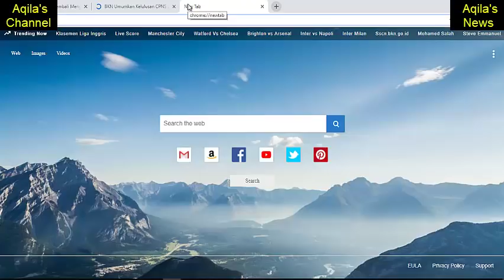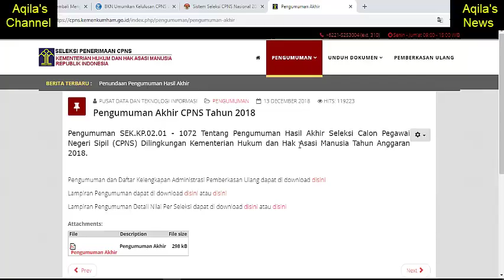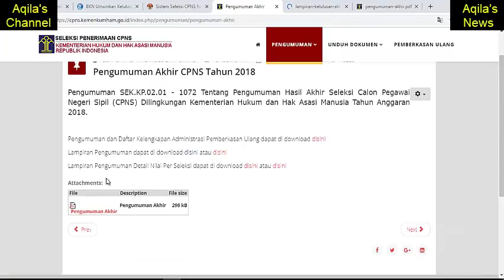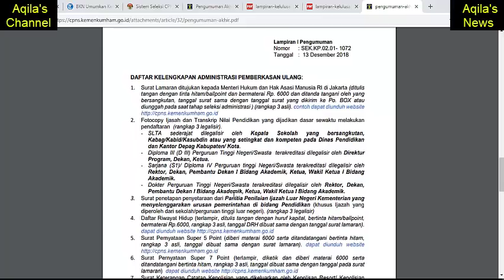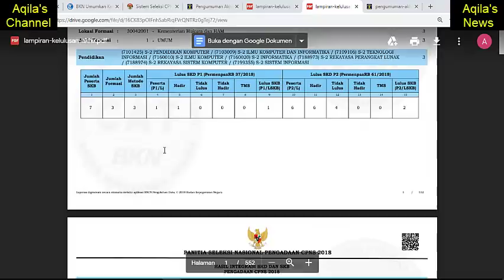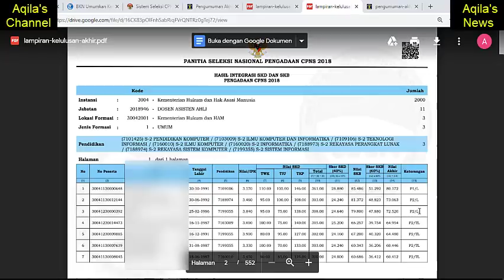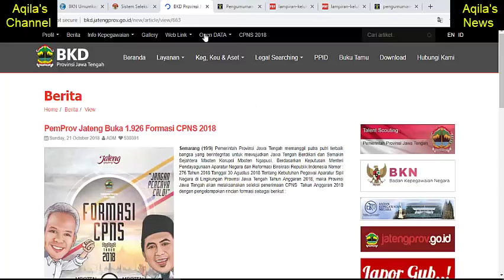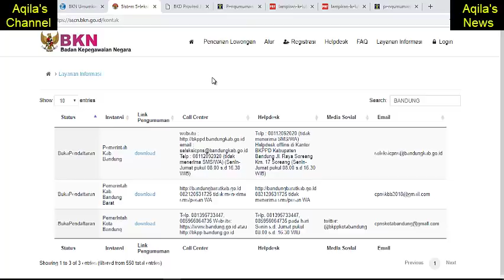CARA CEK HASIL AKHIR SELEKSI CPNS 2018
Berikut Adalah Cuplikan Video Berisikan Bagaimana Cara Kita Mengetahui Hasil Akhir Seleksi CPNS 2018 (Hasil Integrasi Nilai SKD + SKB) Untuk Setiap Instansi dan Kementerian. Selamat Memantau, Semoga Bermanfaat dan DIberikan Hasil yang Terbaiknya Sebagaimana yang Diharapkan. Amin